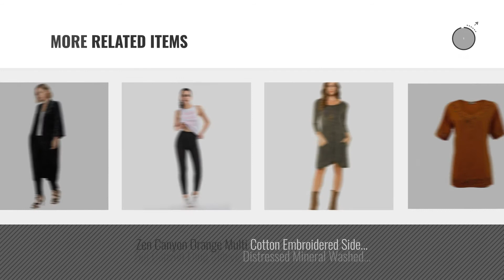Zen Women Fashion [2018 Best Sellers]: Zen Canyon Bamboo Fiber Knit Thumb Hole Long Sleeve Scoop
Black Friday / Cyber Monday Zen Canyon Bamboo Fiber Knit Thumb Hole Long Sleeve Scoop Neck T-Shirt Swing Dress With by Zen Canyon

Black Friday / Cyber Monday Zen Canyon Wide Sleeve Midi Length Crushed Velvet Long Kimono Cardigan With Pockets - Made by Zen Canyon

Black Friday / Cyber Monday Zen Canyon Distressed Mineral Washed Long Sleeveless Kimono Cardigan Vest With Pockets by Zen Canyon

Black Friday / Cyber Monday 3 Pack Seamless Bandeau Top Nylon Spandex Multiple Colors,One Size,4 Pack by Zen

Black Friday / Cyber Monday Zen Canyon Crushed Velvet Off The Shoulder Top Cascading Trumpet 3/4 Bell Sleeve Blouse - by Zen Canyon

Black Friday / Cyber Monday Zen Canyon Faux Suede Long Sleeveless Cardigan Fringe Vest with Pockets Open Front by Zen Canyon

Black Friday / Cyber Monday Seamless Bandeau One Size,4 Pack: Black/White/Nude/Dk Grey by Zen